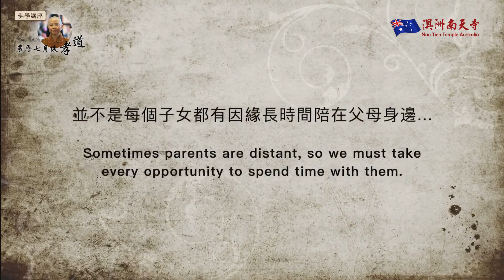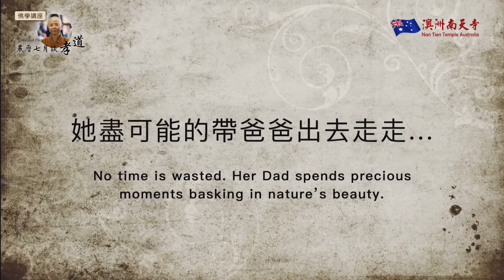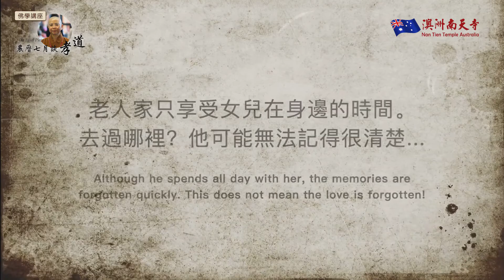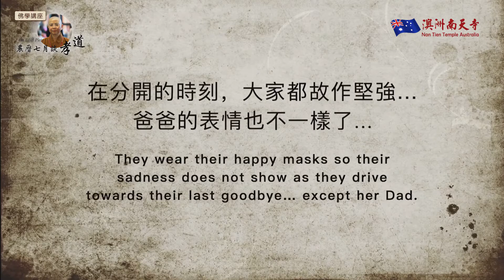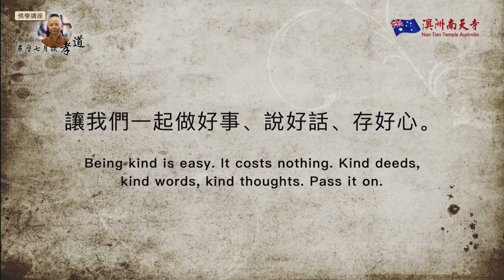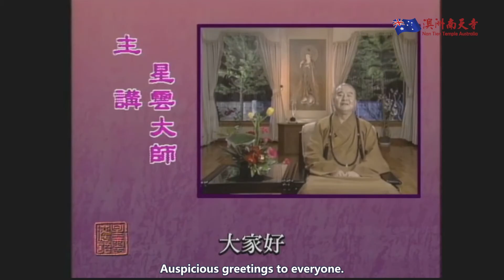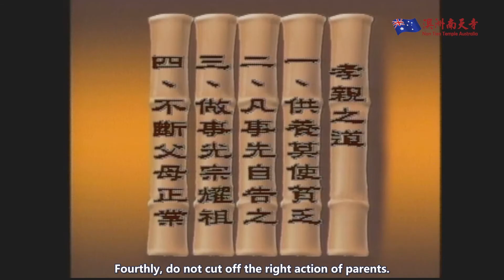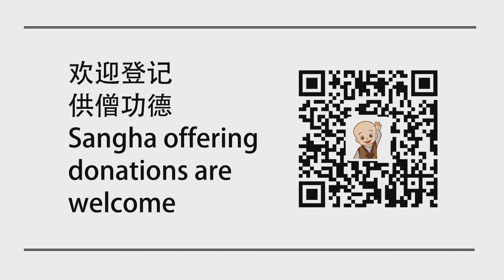佛光山南天寺佛学讲座 澳纽总住持满可法师 农历七月谈孝道 Online Dharma Talk - On Filial Piety by Abbess Manko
怎样理解真正的孝道？在海外如何孝顺父母？农历七月为什么又称为“报恩月”、“孝道月”和“福田月”？ 来一起聆听法师如何开示佛教的孝亲之道吧。 How could we understand the word ‘filial piety’? How can we be filial to our parents while living overseas? Fo Guang Shan advocates the 7th lunar month is an auspicious month where monastic and laity pay gratitude, pray, and do good. It is a month named Meritorious, Gratitude and Filial Piety Month.